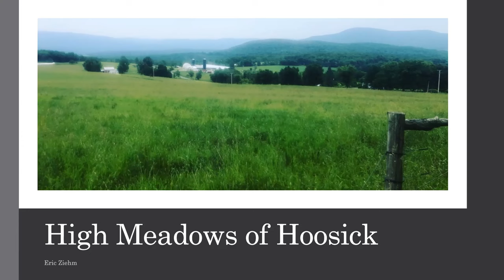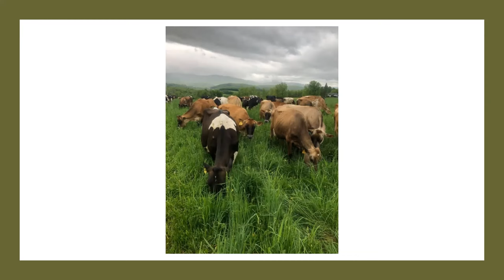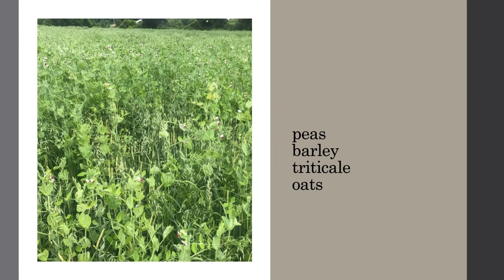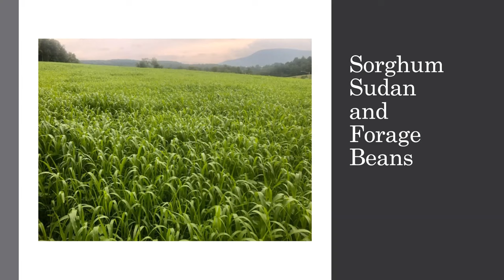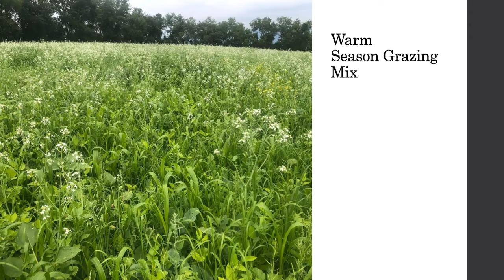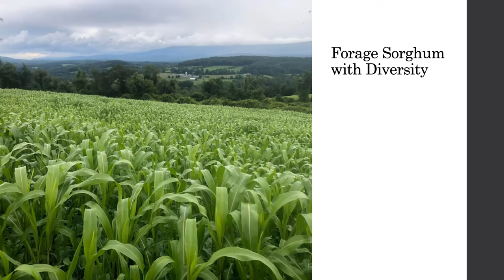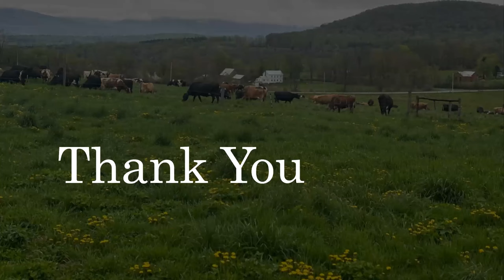Eric Ziehm - Integrating Livestock Producer Stories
Eric Ziehm is a dairy farmer from Hoosick Falls, New York.

After getting a degree in animal science from Cornell University, eric returned to the family dairy farm in Cambridge and helped grow the operation to 1200 head and 2500 acres farming in a conventional system.

Feeling a desire to expand and diversify, Eric founded High Meadows of Hoosick LLC in 2017. High Meadows currently has 260 milking and dry cows with 100 head of young stock on a 300-acre certified organic dairy farm. Cows are rotationally grazed on diverse pastures and play a critical role in caring for the land that can sequester large amounts of carbon.

Since its inception Eric’s goal with High Meadows has been to be on the leading edge of the organic regenerative agriculture movement.  Such practices as adaptive grazing, no-till, and cover cropping allow this management system to thrive.